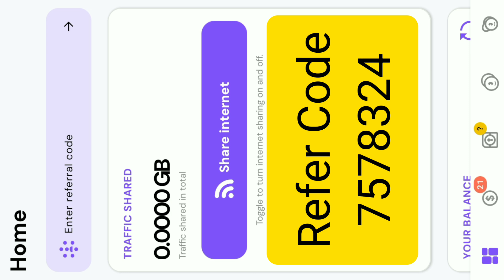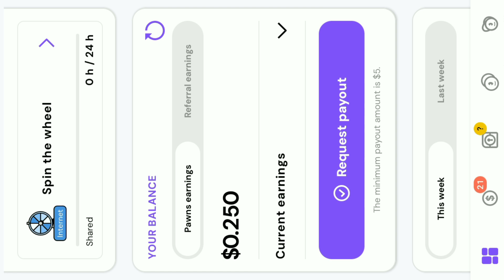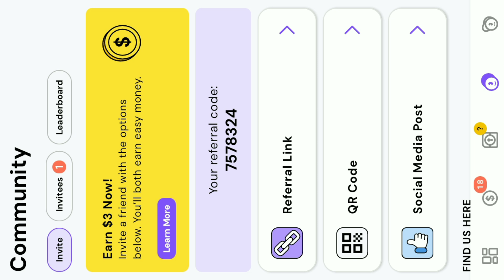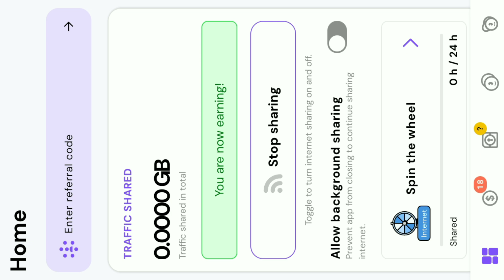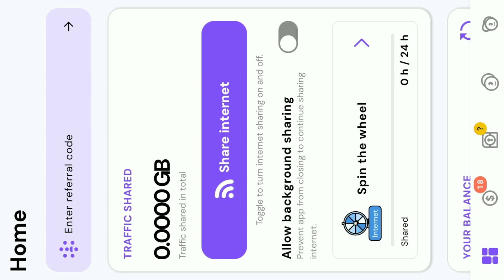Make money online 2024 | how to make money online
jason wardrop
passive income
make money